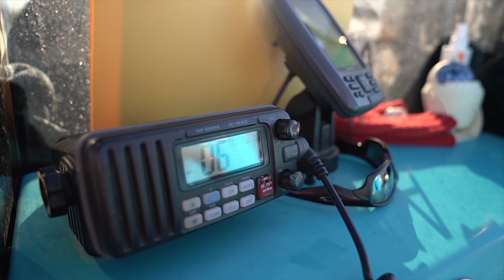AIMM Dolphin Research Internship - A day in the life.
AIMM Dolphin Research Internship will give you the opportunity to have our hands-on experience to study and get closer to several marine species and together with ours experience researchers you will deepen your knowledge about the marine life.

Please leave your comments bellow.